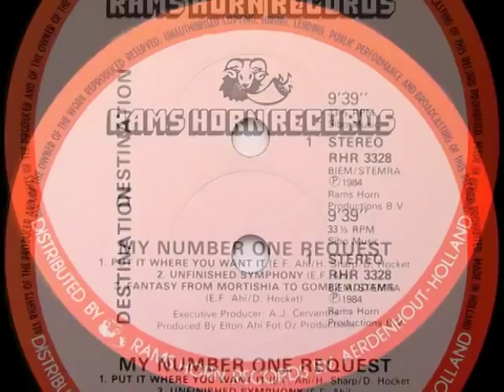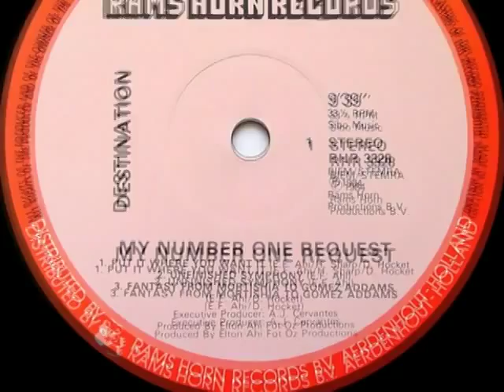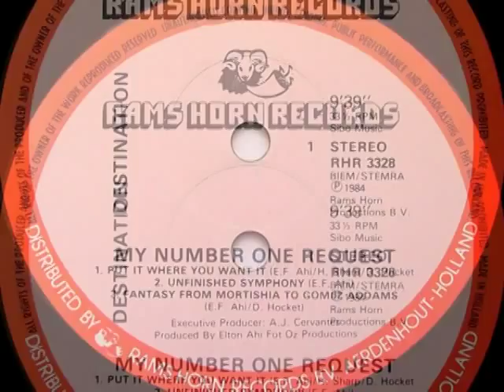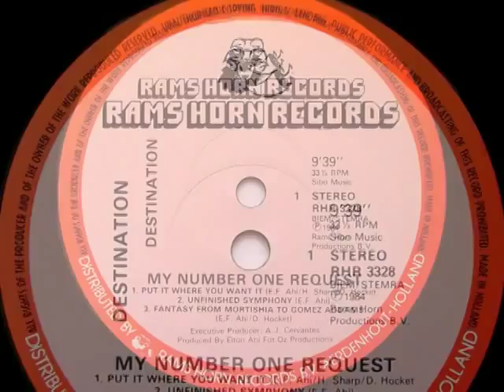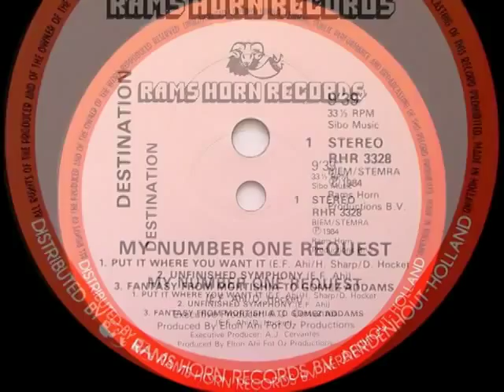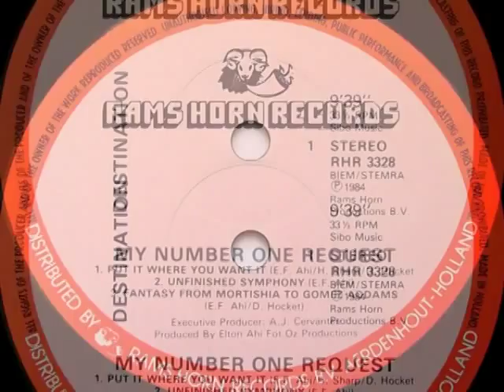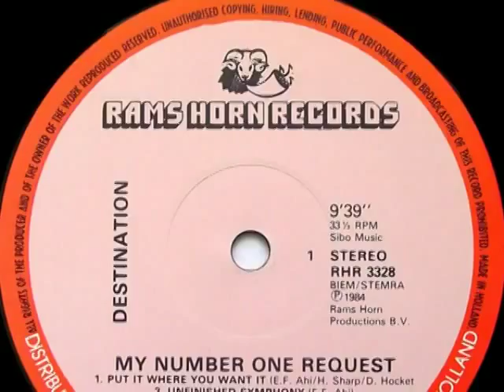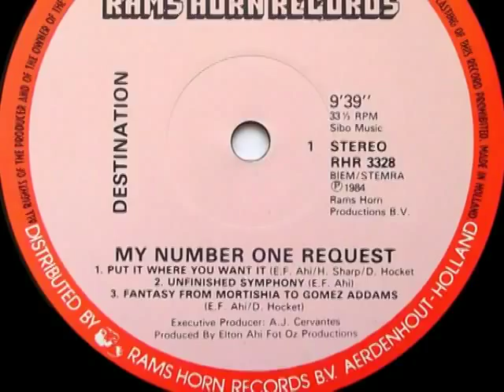Destination Put It Where You Want It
Solo lo mejor de la música DISCOOO!
Catalogado como uno de los Grandes Temas de la Música Disco, un Súper tema de 5 Estrellas con este grupo de estudio, donde se pueden apreciar el Ritmo muy peculiar de este fenómeno Musical, Es sin duda un Clásico, el cual se podía escuchar una buena noche de fin de semana en las principales Discotheques del Mundo, Súbele que esto suena Asi.